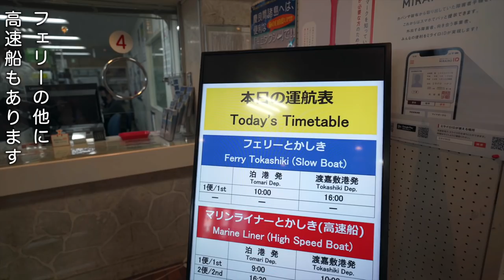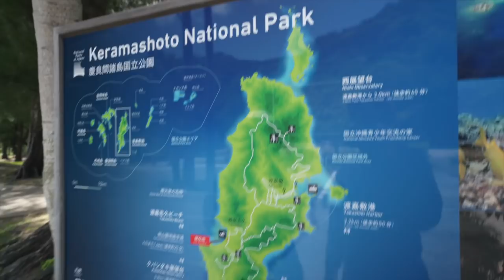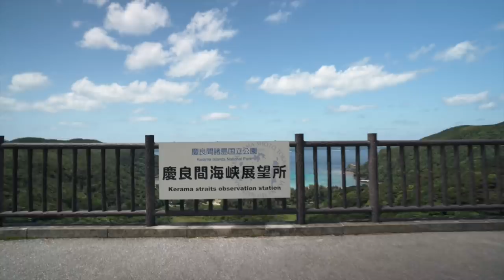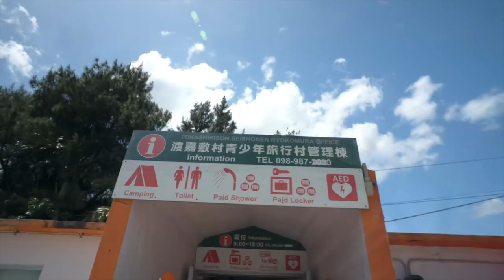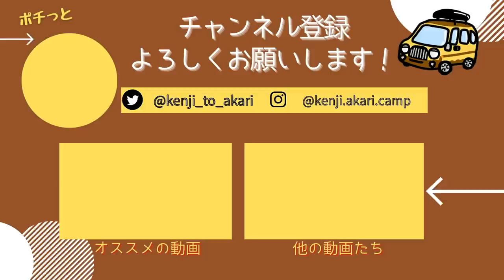【沖縄離島】ここは天国。一度は訪れたい！世界屈指の美しいビーチ。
軽自動車でキャンプと車中泊をしながら日本一周しています。
今回は沖縄本島からフェリーに乗って、慶良間諸島最大の"渡嘉敷島"へ！
絶景ビーチや展望台を空や海の中からも紹介しています。

▼渡嘉敷島
那覇市から西方約30kmに位置する慶良間諸島最大の島。
周辺の海は世界屈指の透明度を誇り、"ケラマブルー"と呼ばれています。

沖縄観光の参考になれば嬉しいです！ぜひ最後までご覧ください。

今後も日本一周車中泊旅の様子や、キャンプ動画を更新していきます。
【動画の目次】
0:00～　オープニング
0:27〜　泊ふ頭旅客ターミナル とまりん
2:35〜　フェリー乗船
5:11〜　渡嘉敷島到着
7:07〜　渡嘉志久ビーチ
9:44〜　ランチ
11:00〜　慶良間海峡展望所
11:37〜　阿波連ビーチ
14:38〜　クバンダキ展望台
16:32〜　渡嘉志久ビーチの夕陽
16:59〜　シュノーケリング
19:43〜　エンディング
2021年4月〜車中泊仕様にDIYした軽バン「カリー号」で